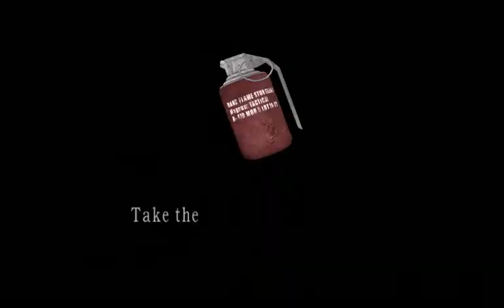Biohazard 4 Full Walkthrough Professional Mode Chapter 5-2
Below should be all the information you will want to know:

First, I know this is a very old game, and many people had upload their old gameplay or walkthrough video to Youtube for this game. Then? I don't think these are the reasons to stop me from making and uploading my own video.

Why I named this series of videos " Full Walkthrough"? Because I included very thing from beginning cutscenes and almost all story gameplay, to very cutscene in the middle of the game and also credits. In short, from the very begining to the end of the whole game, which I hope to make you feel like you are a new-starter of this game and is playing through it once. May be you don't want to look at all the cutscenes any more, so why don't you just keep and ignore them at once?

Talking about how I arrange my walkthrough, I upload them by chapters. So it is possible to see one video that is as long as 48 mins, which shows how I played that particular chapter. It maybe a little bit too long, but must be reasons why I have spent so much time on one chapter. But more importantly, I just don't want you to go and search for the next part of the same chapter after you have finished watching the first part of it. Hope that makes you feel more convenient to watch through one chapter.

I admit I have edited some part of the videos. Just hoping to show my best performance and avoid exposing the flaws. But if you didn't notice that, forget about what I have said( or written).

And yes, I have died once in the whole walkthrough and I can explain, but it is your choice to believe in it or not. I was trying to knife a Las Plagas but suddenly my game popped out to the window and a message appeared " Do you wish to upgrade your firewall now?", I lost control to Leon and that's how he lost his head. This is the truth but I didn't show you how he died, as I don't want you to see that :D'''

And it is also true that I have use one and only one glitch in my whole walkthrough, the dirtman or the ditman glitch. It sped up my motion and allowed my to run from area to another area more quickly. I seldom use it during combat, except for dealing with regeneraters which are freakin' annoying. No big deal though.